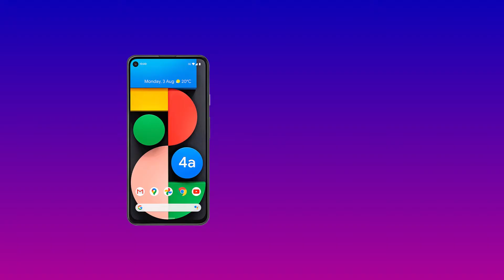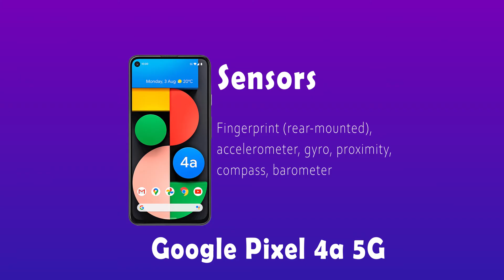Google Pixel 4a 5G all specification with details.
This video is about the specifications of Google Pixel 4a 5G. All the details are collected from various sources and websites. In this video the main points that shown are;
1. Technology
2. Body
3. IP rating
4. SIM Card
5. Display
6. Resolution
7. Chipset & OS
8. CPU & GPU
9. Memory
10. Camera
11. Speaker
12. Sensors
12. Battery
13. Charging
14. Colors
15. Price